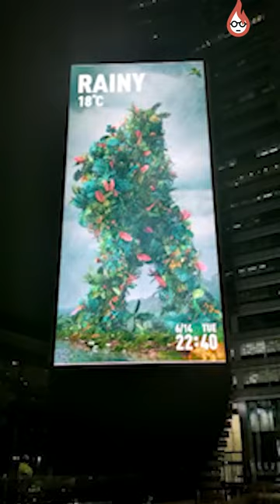Exploring the Futuristic Wonders of South Korea's Technological Marvels | James Simpson's Vlog Day 3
Join James Simpson on an awe-inspiring journey through the vibrant streets of South Korea as he dives headfirst into the captivating world of technology, culture, and innovation. In this exciting vlog, James takes us on an exclusive adventure during his participation in the Innovate UK GBIP trip, where he uncovers the groundbreaking advancements being made in the Korean technology industry.

Prepare to be amazed as James delves into the mesmerizing realm of the metaverse, revealing the extraordinary strides South Korea is taking in building a digital universe that blurs the lines between reality and the virtual world. From virtual reality (VR) experiences that transport you to unimaginable realms to mind-boggling artificial intelligence (AI) applications that redefine our interactions with technology, this video offers a tantalizing glimpse into the future.

Get ready to be captivated by the wealth of cutting-edge technology showcased throughout the vlog. Witness the birth of revolutionary VR experiences, enabling users to fully immerse themselves in extraordinary adventures and captivating simulations. Marvel at the awe-inspiring potential of the metaverse, where virtual worlds intertwine, creating endless possibilities for entertainment, communication, and collaboration.

In addition to the mind-blowing technological advancements, James sheds light on the fascinating research and development (R&D) efforts taking place in South Korea. Explore the nation's relentless pursuit of innovation, as brilliant minds push the boundaries of what's possible in areas such as AI and cryptocurrency. Discover the innovative projects, initiatives, and startups that are revolutionizing various industries and shaping the future of technology.

But this vlog isn't just about the mind-bending technologies; it's also a personal journey for James. Experience South Korean culture through his eyes as he immerses himself in the local customs, traditions, and flavors. From vibrant street markets to breathtaking historical sites, James unveils the beauty and charm of this captivating country, offering a unique perspective that only a firsthand experience can provide.

Join James Simpson on this epic adventure as he unravels the secrets of South Korea's technological prowess, capturing the essence of this remarkable trip in his vlog. Get ready to be inspired, astonished, and fascinated by the limitless possibilities that await us in the ever-evolving world of technology.

Don't miss out on this one-of-a-kind experience—watch now and be part of the future!